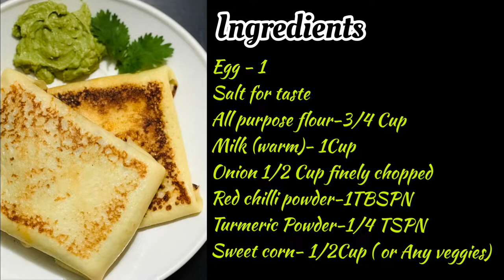Cheesy Sweet corn Crepes | Evening Snacks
Cheesy Corn Crepes | Egg Crepes | Evening Snacks

Today let's make  Sweet corn Crepes These Corn Crepes are super tasty Perfect for Adult and kids .superb for Evening snacks

Ingredients:
Egg - 1
Milk (warm)- 1Cup
Onion 1/2 Cup finely chopped
Red chilli powder-1TBSPN
Turmeric Powder-1/4 TSPN
Sweet corn- 1/2Cup ( or Any veggies)